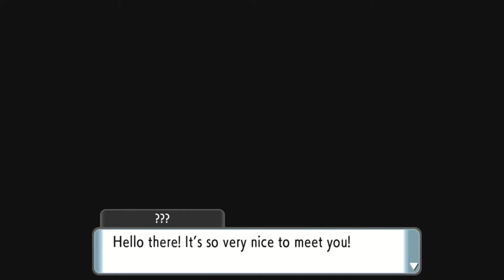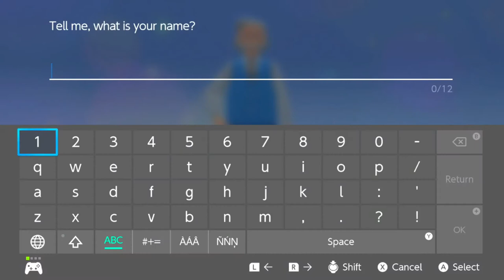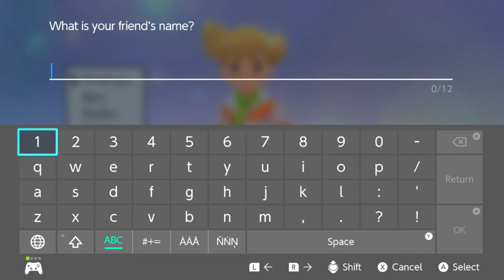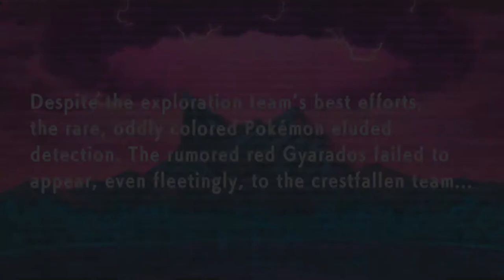Pokemon Brilliant Diamond Version Episode 1: Returning To Sinnoh (Nintendo Switch)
In this episode we pick out our starter.